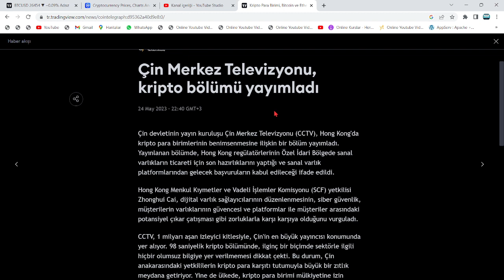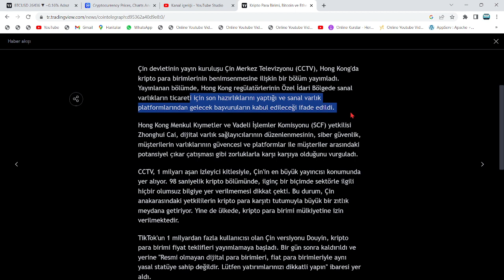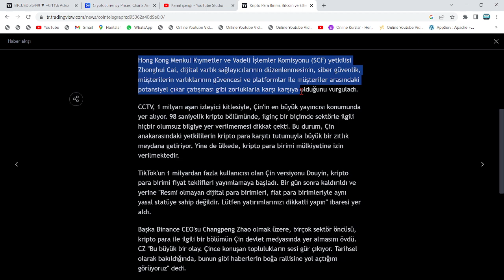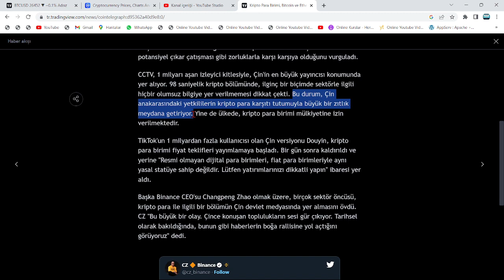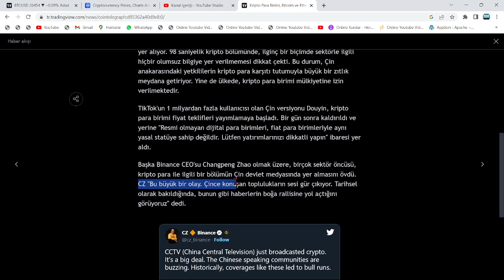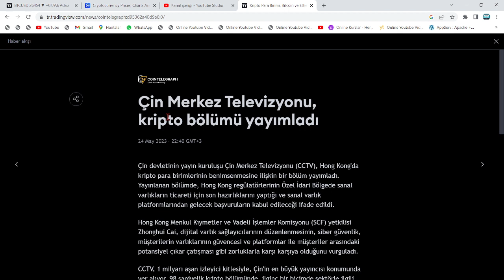CZ:"ÇİN, KRİPTO'YU 98 SANİYEDE RALLİYE KALDIRACAK!"🔥CEO'NUN 1.5 DAKİKADA ATH AÇIKLAMASI, UÇURDU...!🚀